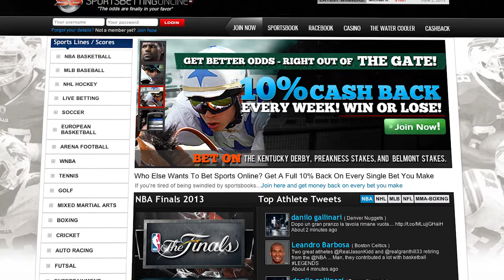Kentucky Derby winner Orb and Preakness winner Oxbow Go Head-to-Head at 2013 Belmont Stakes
The third leg of the popular Triple Crown of Thoroughbred Racing takes place this Saturday, June 8th at Belmont Park in Elmont, New York.  A large field or horses is expected for the 1 1/2-mile Belmont, with as many as 14 contenders entering the race. However, bettors and horse racing fans will have their eyes fixed on two horses: Kentucky Derby winner Orb and 2013 Preakness Stakes winner Oxbow.
Orb and Oxbow will look to cap the season with a win at Belmont and two Triple Crown victories, but they won't have an easy task as the remaining contenders will also look to enter their name in the record books.

Oxbow ran in the Kentucky Derby at Churchill Downs in Louisville, entering the race as a 25--1 long shot. The three year old colt ridden by Hall of Fame jockey Gary Stevens finished the race sixth of the nineteen runners, six lengths behind Orb. Oxbow next went to Pimlico Race Course in Baltimore to run in the 2013 Preakness Stakes, where he recorded a 15--1 upset victory by one and three quarter lengths in front of runner-up Itsmyluckyday.

Orb, who started his three-year-old season with an impressive victory at Gulfstream Park on January 26th, entered the 139th Kentucky Derby as the big favorite to win the first leg of the Triple Crown. The colt ridden by Joel Rosario, took the lead one sixteenth of a mile from home and pulled away to win by 2 1/2 lengths from Golden Soul in a final time of 2:02:89.Two weeks later, Orb entered the Preakness as a 3/5 favorite, but finished the race in fourth place behind the upset winner Oxbow.

This is the 21st time the Belmont is headlined by rematch featuring the Deby and Preakness winners. The Derby winner has come out on top five times, the Preakness champ nine times. The last Derby-Belmont winner was Swale in 1985; the last Preakness-Belmont winner was Afleet Alex in 2005. The most recent rematch took place two years ago - long shot Rule on Ice won, with Preakness winner Shackleford and Derby winner Animal Kingdom finishing the race in fifth and sixth positions.